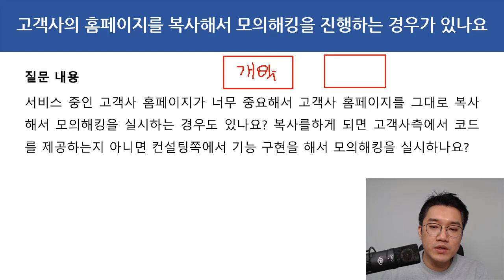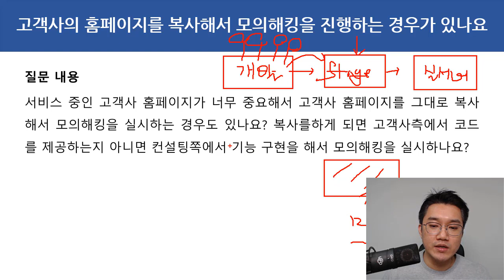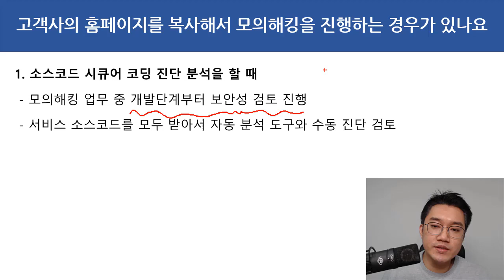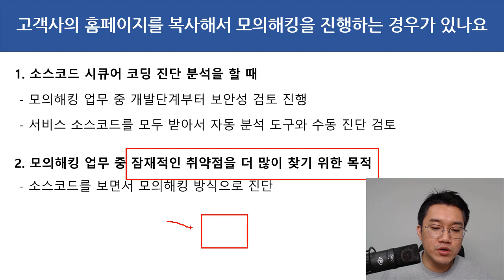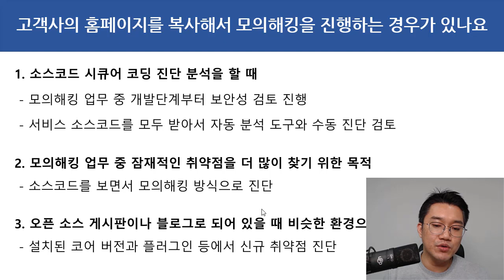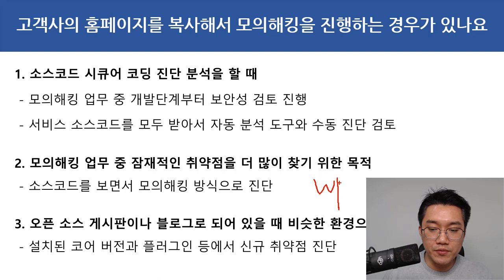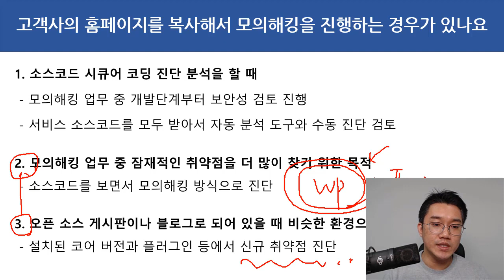진로QA - 모의해킹 수행할 때 고객사의 소스코드를 받아서 하는 경우 3가지!!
보안프로젝트 )에서 제공하는 IT보안 강의입니다. 이번 강의 주제는 "QA - 모의해킹 수행할 때 고객사의 소스코드를 받아서 하는 경우가 있나요??" 입니다.

1. 소스코드 시큐어 코딩 진단 분석을 할 때
 - 모의해킹 업무 중 개발단계부터 보안성 검토 진행
 - 서비스 소스코드를 모두 받아서 자동 분석 도구와 수동 진단 검토

2. 모의해킹 업무 중 잠재적인 취약점을 더 많이 찾기 위한 목적
 - 소스코드를 보면서 모의해킹 방식으로 진단

3. 오픈 소스 게시판이나 블로그로 되어 있을 때 비슷한 환경으로 구축
 - 설치된 코어 버전과 플러그인 등에서 신규 취약점 진단